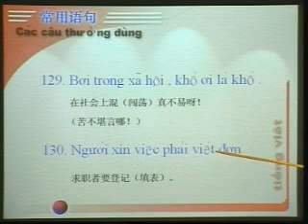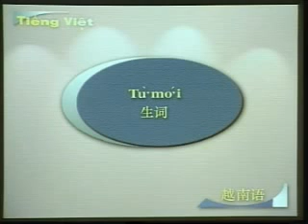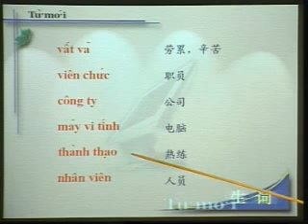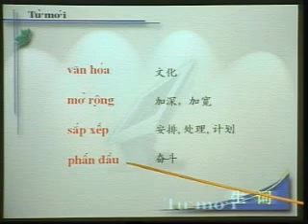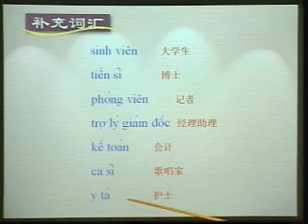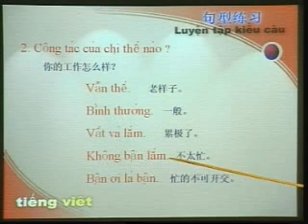学越南语13